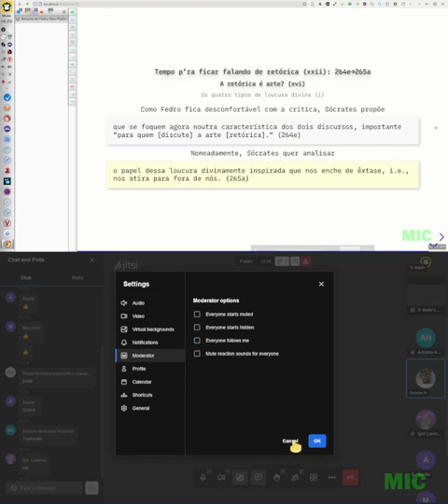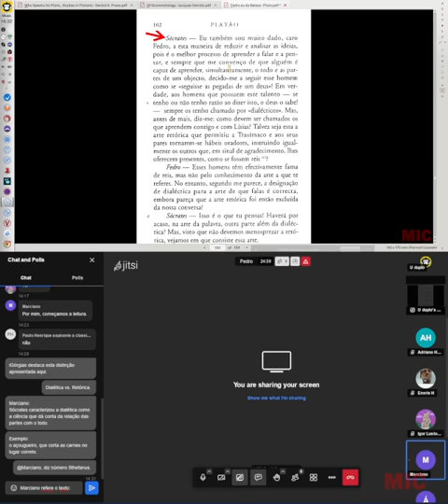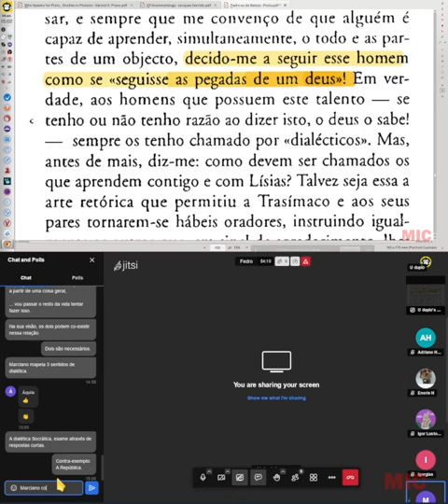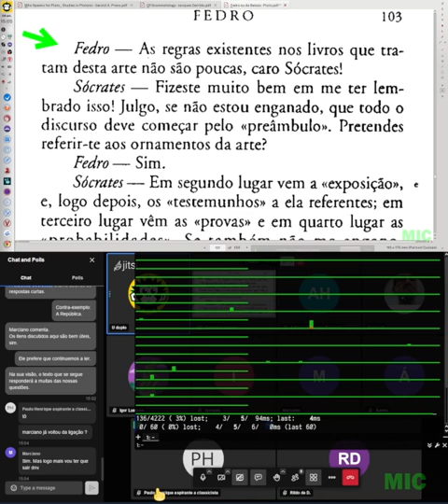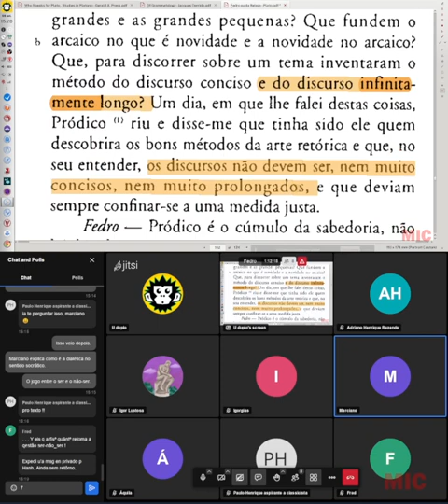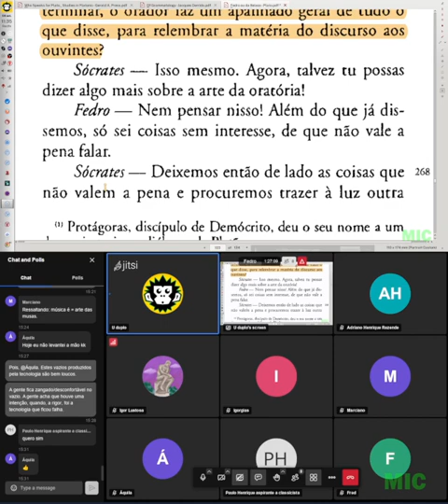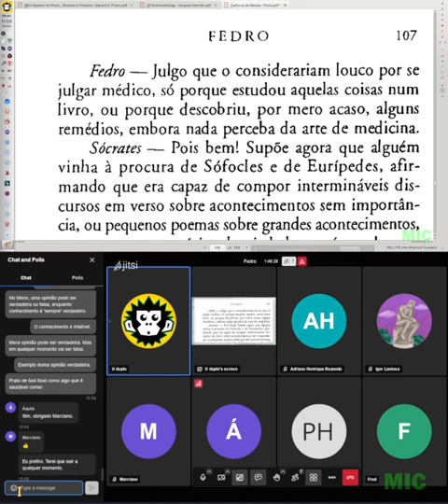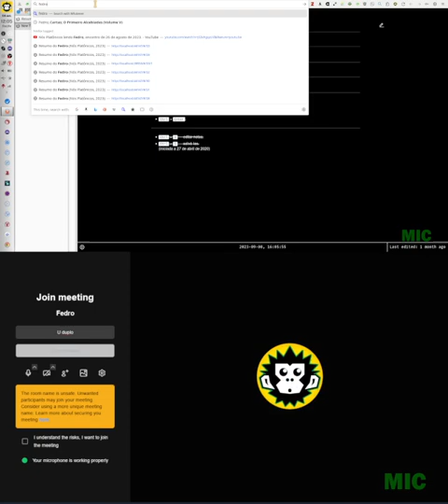Nós Platônicos lendo Fedro, encontro de 8 de setembro de 2023.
Leitura comentada do diálogo Fedro, 266b-269a.